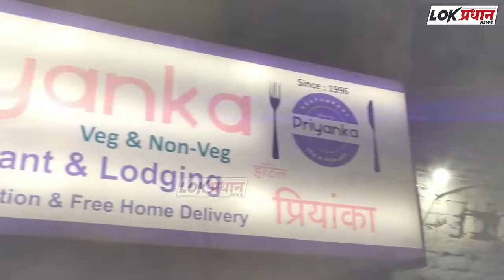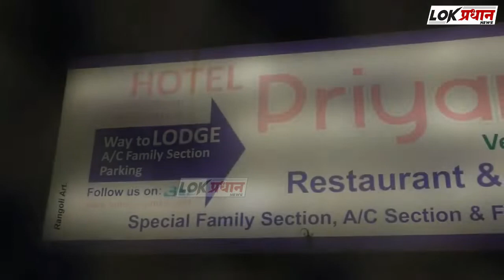जडेसाब कबरस्तान मध्ये विकास कामाला सुरुवात: स्मार्ट सिटी च्या सीईओनी दिली भेट